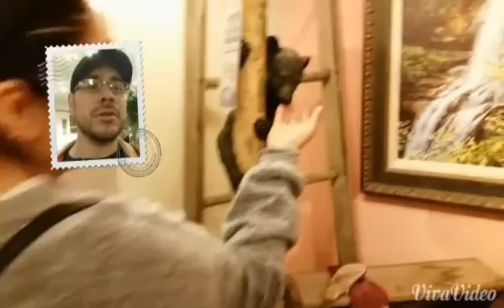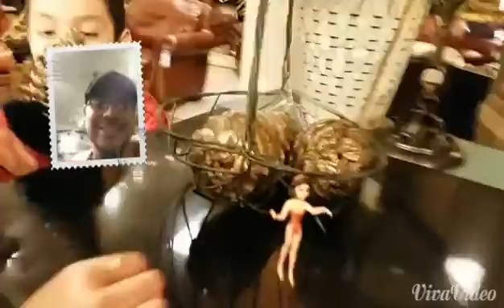Out and about part 2